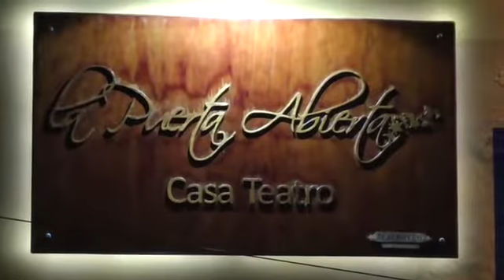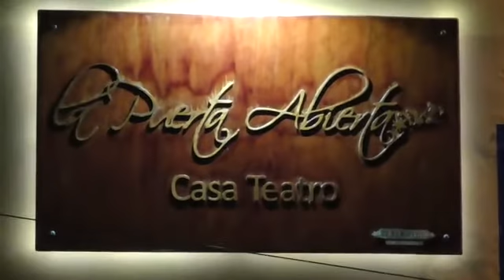Loa y entremés dedicado a Nuestra Señora de la Purísima Concepción en su día (24-09-2016)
LOA Y ENTREMÉS dedicado a Nuestra Señora
de la Purísima Concepción en su día
de Francisco de Cárcamo (1772)

Dirección: Jorge A. Zárate
Compañia: Confines Teatro

Elenco: María Eugenia Meza, Saúl Gohé, Alfredo Espinoza,
Alejandro León y Ixchel Lacroix

Función en LA PUERTA ABIERTA, el 24 de septiembre de 2016,

Cámara: Panasonic HC-V180